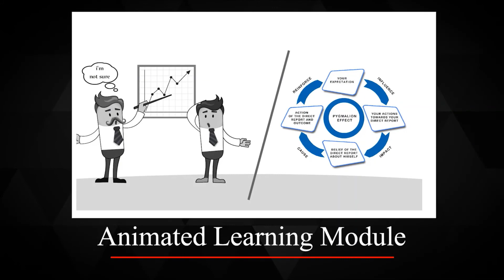Animation Led Learning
The PYGMALION EFFECT: Learn the Pygmalion effect and how you can apply it to become a successful manager and coach of your team.

Pygmalion was a sculptor in the ancient Greek mythology. After being not interested any more in real women for various reasons, Pygmalion carved his ideal woman. And what a surprise, he fell in love with his creation. He desperately hoped her to be alive and, lucky him, Aphrodite fulfilled his desire.

How does this apply to our world today?